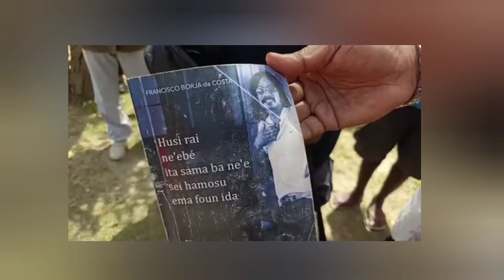Historia Komandante Francisco Borja da Costa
Historia badak Komandante Francisco Borja da Costa.